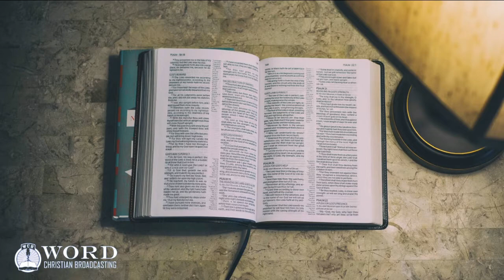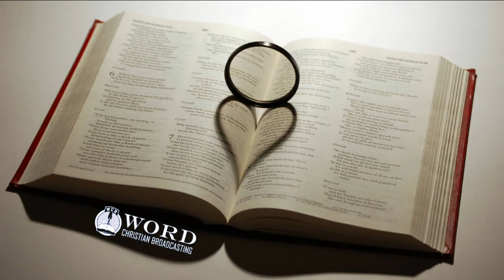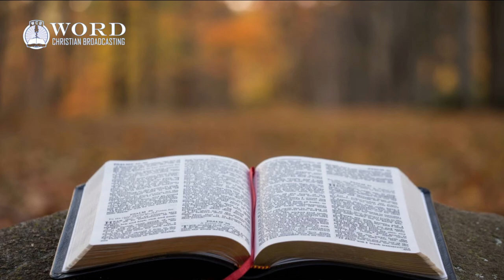II Kings Chapter 17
King James Bible Reading of II Kings Chapter 17.